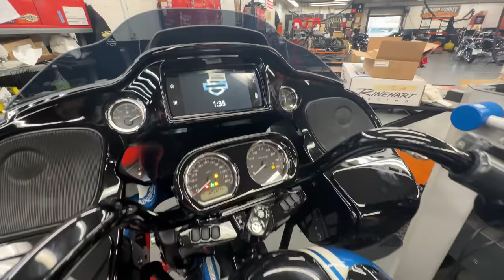NEW 2023 HARLEY DAVIDSON FAST JOHNNIE COLLECTION 🔥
I am at Bergen county Harley Davidson looking at the brand new 2023 Harley Davidson fast Johnnie collection road glide and street glide models. its crazy I just got here and my friend Joe was here and he bought the road glide. the paint is absolutely beautiful.

BEST RIDING GEAR BOOTS, GLOVES, AND FACE SHIELDS

Cycle Fanatix
12-45 River Road Suite 394
Fair Lawn, NJ
07410